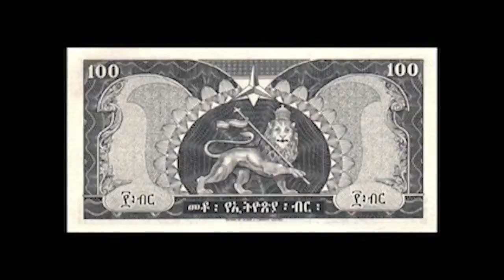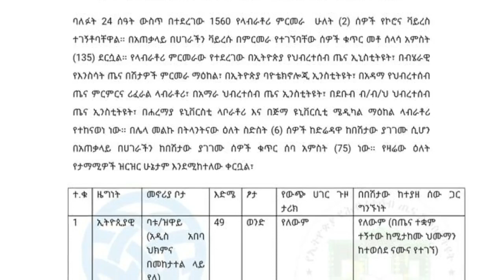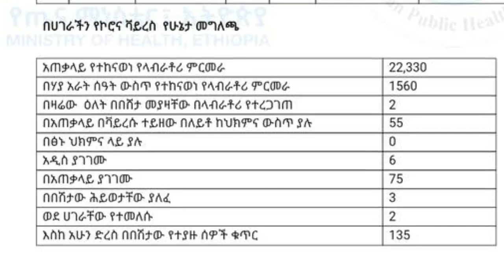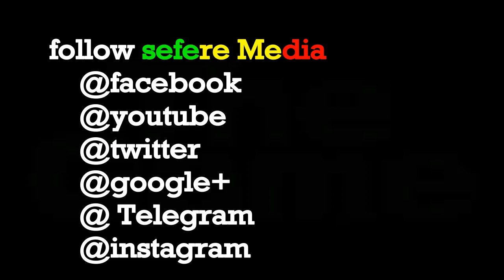ለኢትዮጵያ የኮ ሮና አስ ከፊ ው ጊዜ መቼ ይሆን |ETHIOPIA NEWS 2020